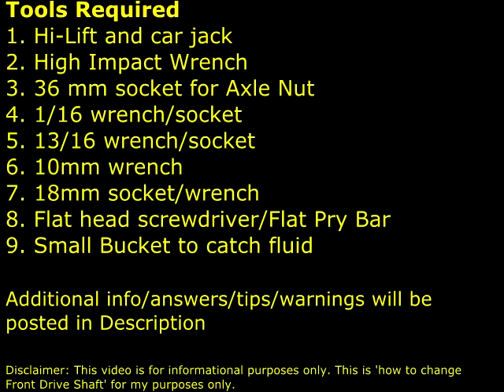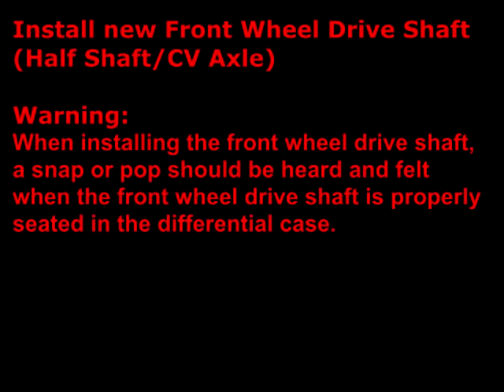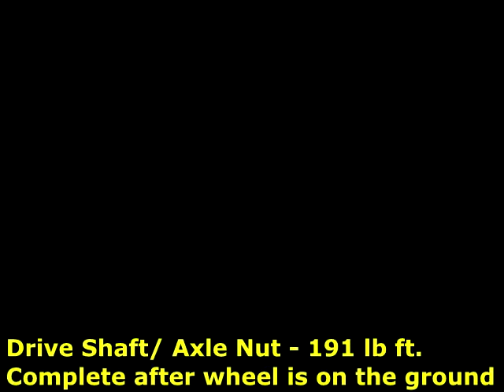How to Replace CV AXLE Shaft HUMMER H3, GMC Canyon, Chevrolet Colorado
How to Replace CV SHAFT CV AXLE Shaft HUMMER H3, GMC Canyon, Chevrolet Colorado

0:00 Tools Required 1. Hi-Lift and car jack 2. High Impact Wrench 3. 36 mm socket for Axle Nut 4. 1/16 wrench/socket 5. 13/16 wrench/socket 6. 10mm wrench 7. 18mm socket/wrench 8. Flat head screwdriver/Flat Pry Bar 9. Small Bucket to catch fluid
2:28 Watch for Steering Knuckle Assembly to drop. You may want to attach rape/belt to upper control arm and Steering Knuckle Assembly before this step - to be safe
2:38 Observation: In some trucks and aftermarket half shafts - you can undo half way down. With OEM shafts - you will have to completely undo and detach Steering Knucke
3:38 Warning: When installing the front wheel drive shaft, a snap or pop should be heard and felt when the front wheel drive shaft is properly seated in the differential case.
4:12 Torque: Lower Ball-joint nut to Steering Knuckle - 63 lb ft